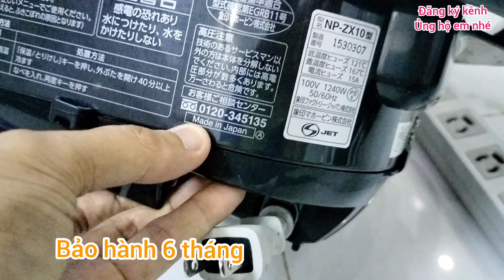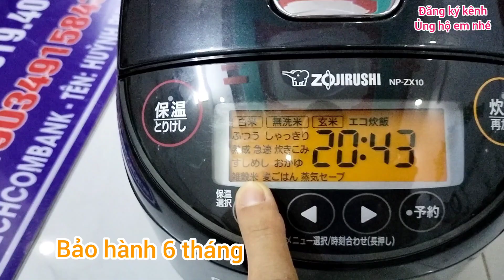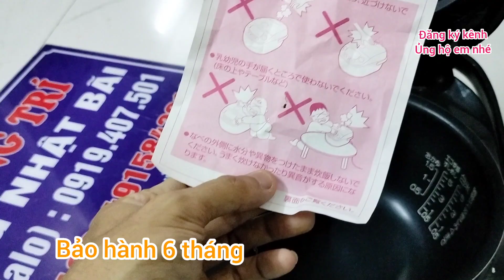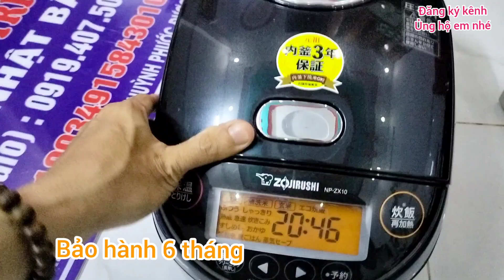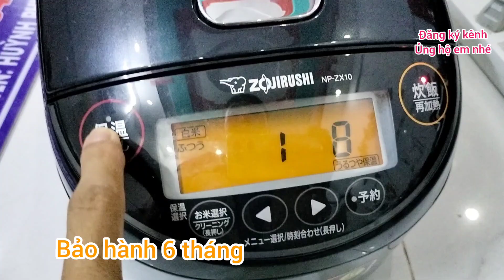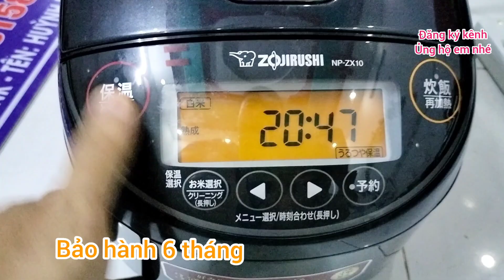Nồi cơm điện 1.0L hiệu ZOJIRUSHI xoong platinum Cao tần Áp Suất, Hàng nội địa Nhật Bản, điện 100v